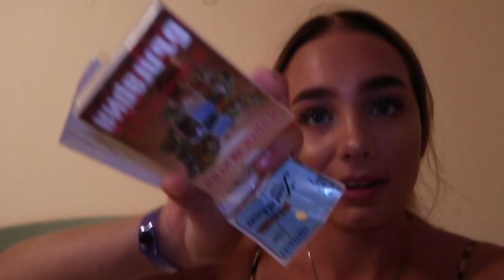BULGARIA ☀️🌴 TRAVEL VLOG #2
PRODUKT LISTE  | LINKER  | KONTAKT INFO  | FAQ
♥ KLIKK «VIS MER" ♥

PRODUKTER SOM ER NEVNT:
(Sponset produkter er merket med * )

Har du sett min siste video?

!Annonse!
Ønsker du å spare litt penger hos Sigmabeauty?
sparer du hele 10%!

FAQ:
Hva heter du? Jeg heter Therese Sørenes.
Hvor gammel er du? Jeg 16år gammel, født i 2002 (altså 02ér) 11.04.02.
Hvilket kamera bruker du? Jeg bruker Canon eos 1200D.
Hvilket vloggkamera bruker du? Jeg bruker Olympus pen e-pl7.
Hvilket redigeringsprogram bruker du? Jeg bruker Final cut pro x.